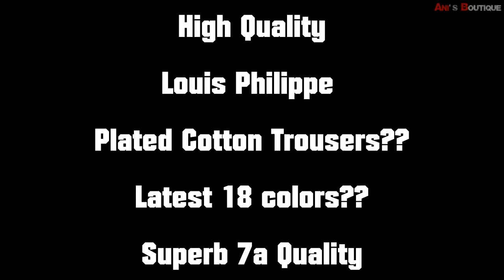High Quality Louis Philippe Plated Cotton Trousers | Latest 18 Colours & Superb 7a Quality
High Quality

Louis Philippe

Plated Cotton Trousers👖

Latest 18 colors🎨

Superb 7a Quality